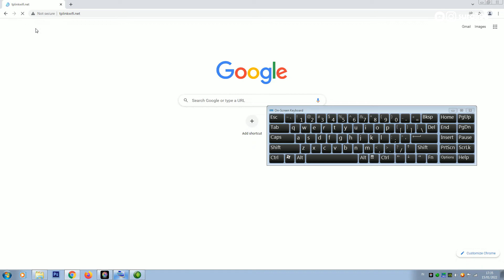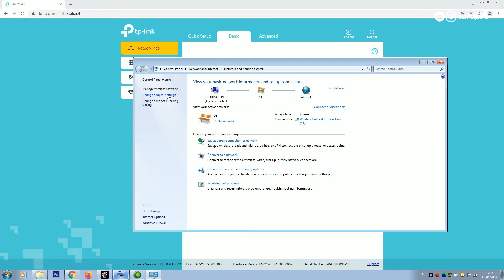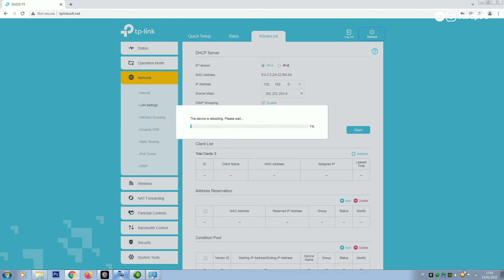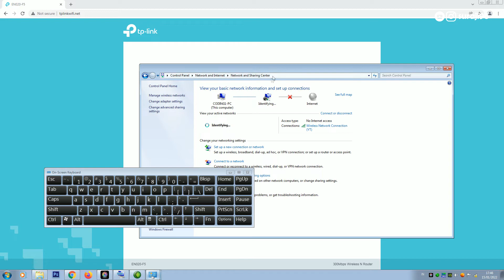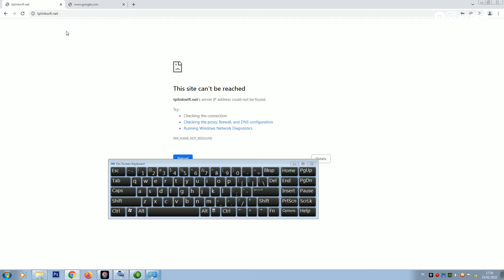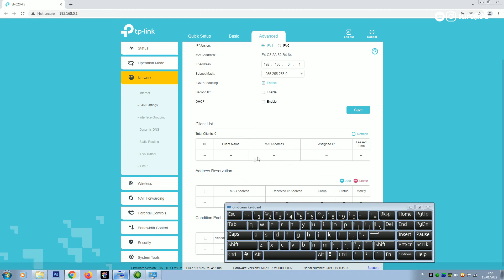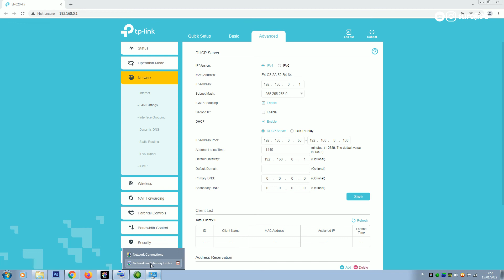NETWORK2 - Cara Kerja DHCP - Cara Setting DHCP | Case TP-Link EN020-F5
Halo semua!
Kali ini gw mau jelasin apa itu DHCP.

Gw lagi buat pembelajaran dasar tentang jaringan komputer ya ges,
Jadi nanti video part1 dan seterusnya akan nyambung.
Cek aja di playlist gw "Tutorial Jaringan"